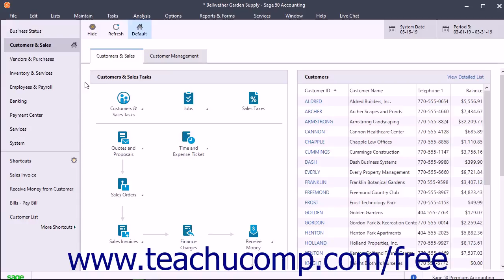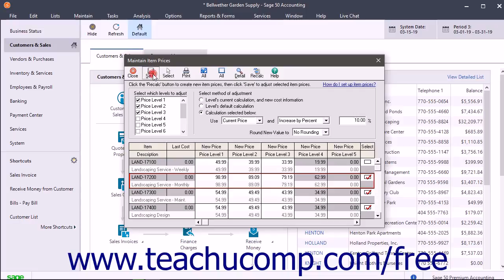Sage 50 2018 Tutorial Changing Item Prices Sage Training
Learn how to Change Item Prices in Sage 50 A clip from Mastering Sage 50 Made Easy v. 2018. - the most comprehensive Sage 50 tutorial available. Visit us today!